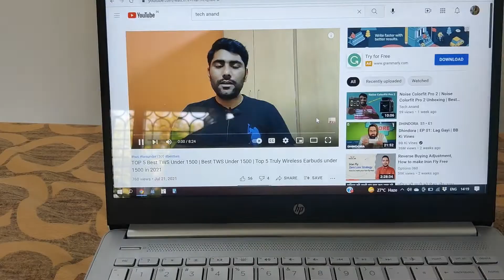Hp Laptop 14s | Hp Laptop 14s Review | Hp Laptop Complete Review | Best Laptop under 40000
Aaj mai Hp 14s laptop ka review kiya hu. Hope aapko pasand aayega.

hp 14s core i3 11th gen
hp 14s core i5 11th gen
hp 14s dq2535tu
hp 14s fq1030au
hp 14s alexa
hp 14s accessories
hp 14s backlit keyboard
hp 14s battery drain test
hp 14s black
hp 14s battery
hp 14s build quality
hp 14s best laptop
hp 14s battery backup
hp 14s boot time
hp 14s core i3 11th gen dy2501tu
hp 14s core i3 11th gen unboxing
hp 14s core i3 10th gen
hp 14s core i3 11th gen 8gb ram 256gb ssd
hp 14s core i3 11th gen review
hp 14s type c charging
hp 14s dk0501au
hp 14s dq2100tu
hp 14s dy2501tu unboxing
hp 14s dy2501tu review
hp 14s dr2016tu
hp 14s dr2015tu
hp 14s er0502tu
hp 14s er0003tu
hp 14s er0002tu
hp 14s er0004tu
hp 14s er0502tu review
hp 14s er0503tu
hp 14s eq2042au
hp 14s gaming test
hp 14s hdd
hp 14s hidden features
hp 14s hdd upgrade
hp 14s hang
hp 14s hackintosh
hp 14s hdd slot
hp 15s vs hp 14s
hp 14s i5 11th generation
hp 14s i3 11th generation
hp 14s i3
hp 14s i5 11th generation dq2535tu
hp 14s i5
hp 14s i3 11th generation laptop
hp 14s i3 11th gen 256gb ssd
hp 14s i5 11th generation review
hp - 14s-fq0015nl - jet black
hp 14s keyboard light
hp 14s keyboard
hp 14s laptop
hp 14s laptop review
hp 14s laptop unboxing
hp 14s lte laptop unboxing
hp 14s laptop setup
hp 14s laptop keyboard light
hp 14s laptop review malayalam
hp 14s laptop i3 11th generation
hp 14s malayalam
hp 14s minecraft
hp 14s malaysia
hp 14s means
hp 14s models
hp 14s metal body
hp 14s motherboard
hp 14s manual
hp 14s n4500
hp 14s notebook
hp 14s nvidia
hp 14s notebook review
hp 14s not turning on
hp 14s n4020
hp 14s no display
hp 14s n6305
hp 14s or 15s
unboxing of hp 14s
gaming on hp 14s
hp 14s price
hp 14s pubg test
hp 14s pros and cons
hp 14s pentium quad core
hp 14s pavilion
hp 14s plus lte
hp 14s pubg
hp 14s pentium 6405u
hp 14 vs hp 14s
hp 14 q laptop
hp 14 q
hp 14s setup
hp 14s ssd upgrade
hp 14s sim card slot
hp 14s ssd
hp 14s series laptop
hp 14s ssd 256
hp 14s screen replacement
hp 14s storage
is hp 14s good for programming
is hp 14s good for gaming
hp 14s thin and light laptop
hp 14s tamil
hp 14s teardown
hp 14s telugu
hp 14s trakin tech
hp 14s thin and light laptop dr1009tu
hp 14s tech burner
hp 14s tips and tricks
hp 14s unboxing
hp 14s unboxing in hindi
hp 14s upgrade
hp 14s upgrade ssd
hp 14s under 30000
hp 14s upgrade hdd
hp 14s under 40000
hp 14s unboxing aesthetic
hp 14s vs 15s
hp 14s vs realme book
hp 14s vs asus vivobook 14
hp 14s vs lenovo ideapad slim 3
hp 14s vs acer aspire 5
hp 14s vs hp 14
hp 14s vs asus vivobook 15
hp 14s fq1029au gta v
hp 14s fq1030au gta v
hp 14s fq0011au gta v
hp 14s windows 11
hp 14s windows 11 update
hp 14s webcam
hp 14s white
hp 14s warna gold
hp 14s with ryzen 5
hp 14s with 4g lte
hp 14s with sim slot
hp 14s x360
hp 14s x360 dh1175tu
hp 14s vs hp pavilion x360
hp joy xgen 14s-dq1013tu
hp 14s year
hp 14s 0502tu
hp 14s 0126au
hp 14s 11th gen
hp 14s 1029au
hp 14s 1030au
hp 14s 11th gen i3
hp 14s 11th gen i5
hp 14s 1029au unboxing
hp 14s 1029au gaming
hp 14s 1030
hp 14s 2021
hp 14s 2021 unboxing
hp 14s 2535tu
hp 14s 256gb ssd
hp 14s 2015tu
hp 14s 2016tu
hp 14s dota 2
hp 14s 3500u
hp 14s 3028tu
hp 14s 3006tu
hp 14s 3076tu
hp 14s 3050u
hp 14s 3020e
hp 14s 3c6x1ea
hp 14s 3001tu
hp 14s 8gb ram
hp 14s 8gb
hp 14s 8gb 256ssd
hp 14s 8gb 512gb ssd
hp 14s 8gb 256gb ssd
hp 14s 8gb ram i3
hp 14s 8gb ram 512gb ssd
hp 14s ram 8
best multitasking laptop under 40000
best laptop under 40000 with ms office
best mini laptop under 40000
best laptop under 40000 offer
best quality laptop under 40000
best quad core laptop under 40000
best laptop under 40000 rs in india
best laptop under 40000 ssd
best laptop under 40000 to 45000